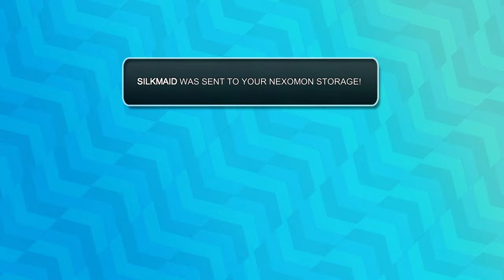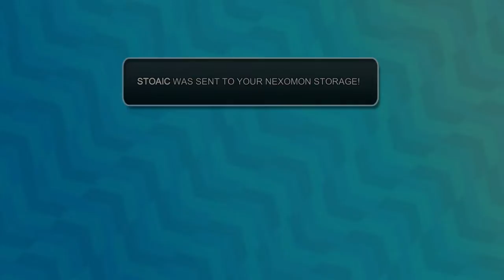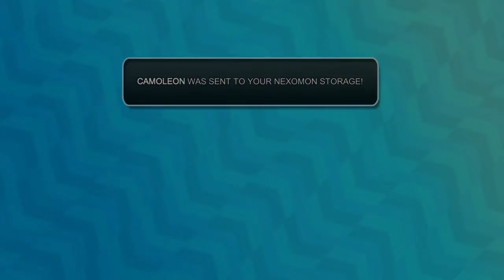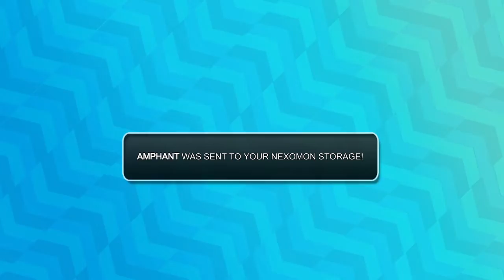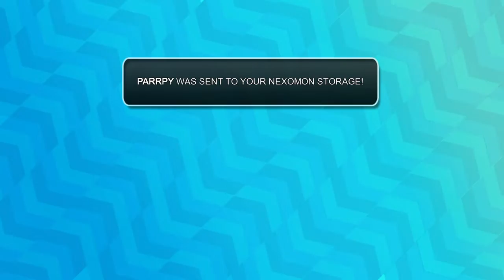Nexomon episode 6